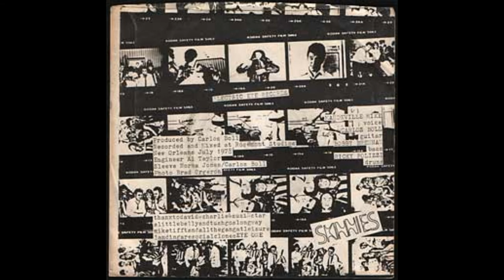the skinnies [lousiana] | ''i'm a dullard''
I think about myself 24 hours a day.
I only go to work to collect my pay.
I wake up every morning with nothing to do.
So don't ask me what I think about you.

I'm a Dullard.  And he's a Dullard.  She's a Dullard.  Well, you're a Dullard too!

My mind is at a standstill, it going blank.
If I keep on getting bored, I think I'll rob a bank.
I stay up late at night thinking of things to do.
But I wont call you up, cause I'm bored with you.

(Guitar Solo)

I'm a Dullard.  And he's a Dullard.  She's a Dullard.  Well, I'm so bored with you!